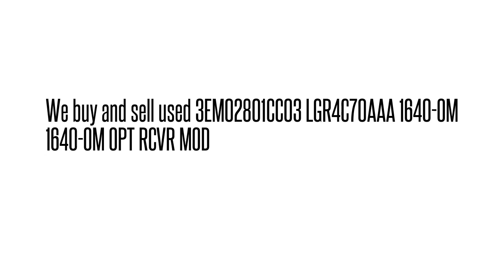3EM02801CC03 LGR4C70AAA 1640-OM 1640-OM OPT RCVR MOD